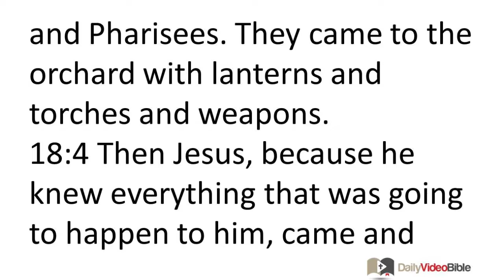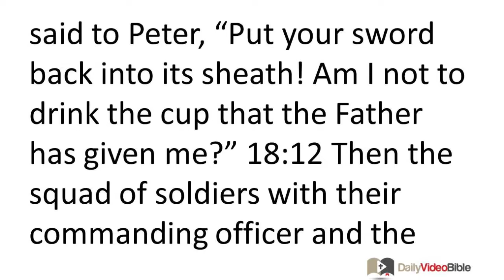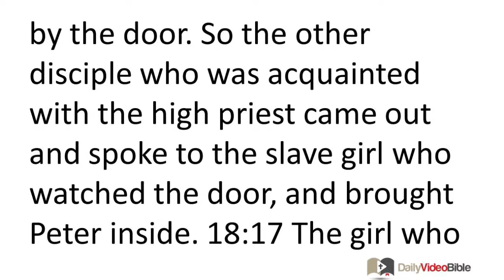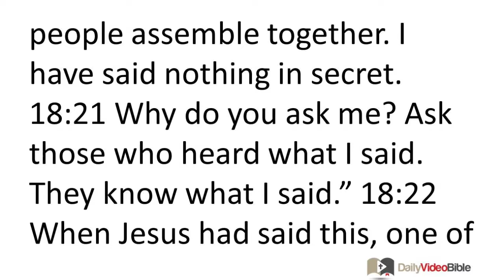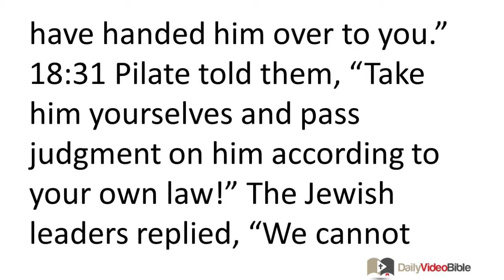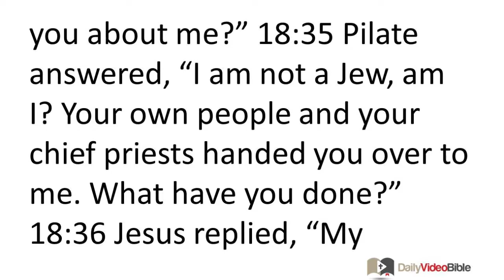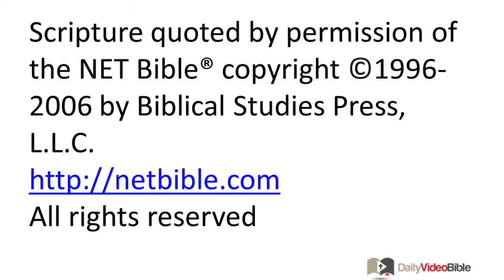March 27 John 18 New Testament for the Daily Video Bible DVB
John 18:1-11 - Betrayal and Arrest
 18:1 When he had said these things, Jesus went out with his disciples across the Kidron Valley. There was an orchard there, and he and his disciples went into it. 18:2 (Now Judas, the one who betrayed him, knew the place too, because Jesus had met there many times with his disciples.) 18:3 So Judas obtained a squad of soldiers and some officers of the chief priests and Pharisees. They came to the orchard with lanterns and torches and weapons.
 18:4 Then Jesus, because he knew every-thing that was going to happen to him, came and asked them, "Who are you looking for?" 18:5 They replied, "Jesus the Nazarene." He told them, "I am he." (Now Judas, the one who betrayed him, was standing there with them.) 18:6 So when Jesus said to them, "I am he," they retreated and fell to the ground. 18:7 Then Jesus asked them again, "Who are you looking for?" And they said, "Jesus the Nazarene." 18:8 Jesus replied, "I told you that I am he. If you are looking for me, let these men go." 18:9 He said this to fulfill the word he had spoken, "I have not lost a single one of those whom you gave me."
 18:10 Then Simon Peter, who had a sword, pulled it out and struck the high priest's slave, cutting off his right ear. (Now the slave's name was Malchus.) 18:11 But Jesus said to Peter, "Put your sword back into its sheath! Am I not to drink the cup that the Father has given me?"